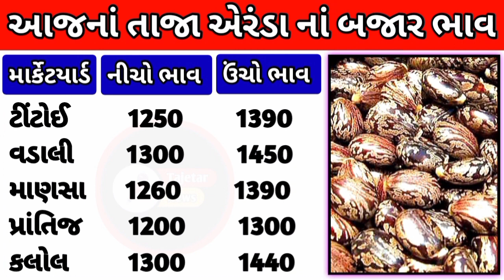Arenda na bhav | 14/10/2023 | એરંડા નાં બજાર ભાવ | Rajkot Marketing Yard | Gondal Marketing Yard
gujarat farmers,

Arenda bhav,
khedut mitra,
arandavaydabajar
aranda na bhav today
aranda na bhav live
aranda bhav 2023
arenda na bhav today
tajetar news
only tal na bhav
only jeera na bhav
only kapas na bhav
only magfali na bhav